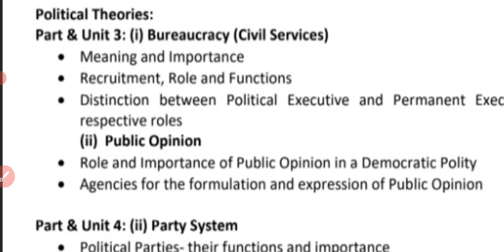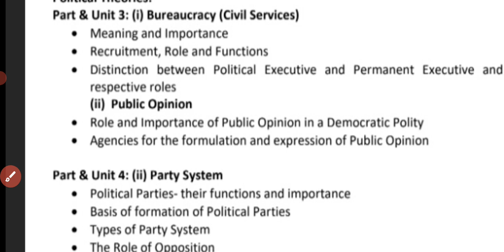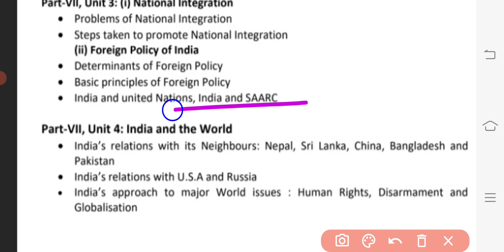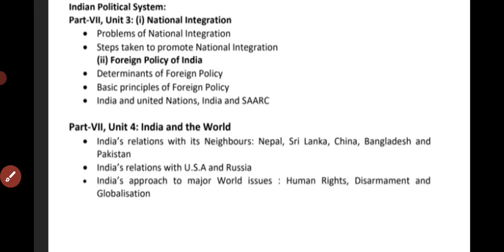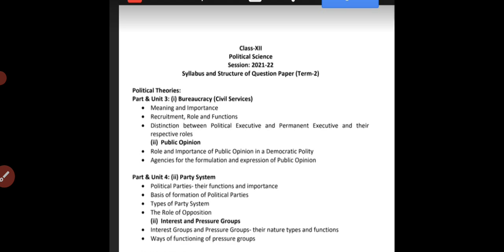class 12th political science syallbus term 2nd#